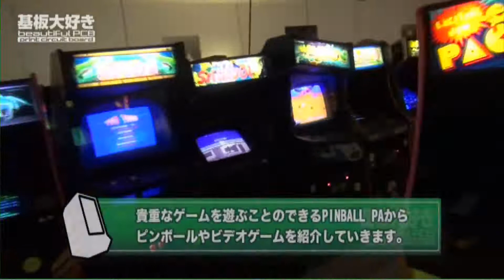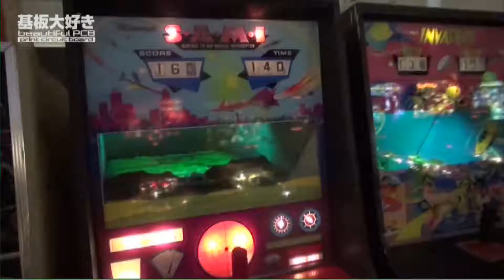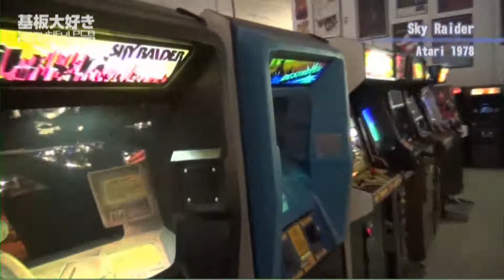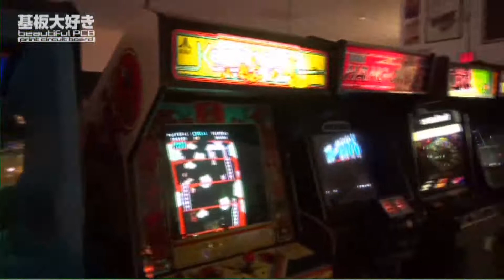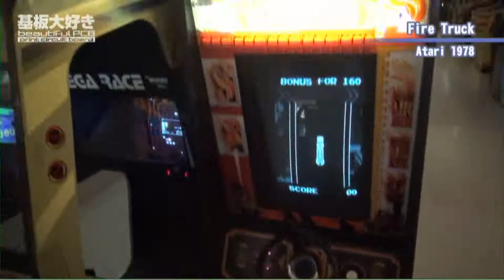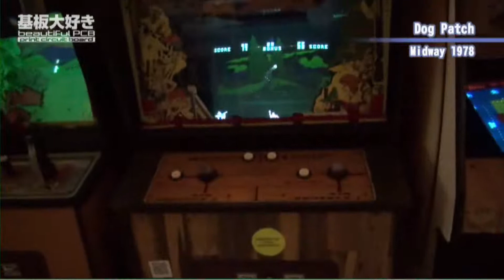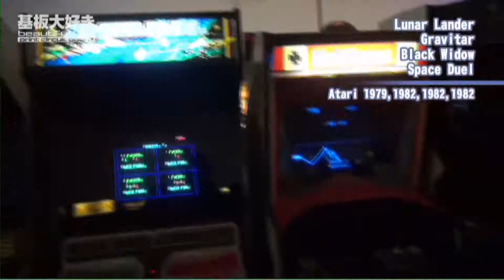アーケードゲームの殿堂「Pinball PA」レポート(3)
アメリカ・ピッツバーグにあるアーケードゲームの博物館、Pinball PAの様子をレポートしています。一見ピンボールの博物館かと思いきや、ビデオゲームの充実ぶりにも圧倒される驚きのスポットです。
ATARI黄金期のビデオゲームを始めとして、初期の大型ビデオゲーム筐体、レーザーディスクゲーム、そしてピンボールはメーカーごとに分類され貴重な台を数多く取り揃えられています。
アメリカの広大さと保存技術の高さを感じられるオススメの場所です。

OBS reporter 'onitama' introduces Pinball PA in Pittsburgh.